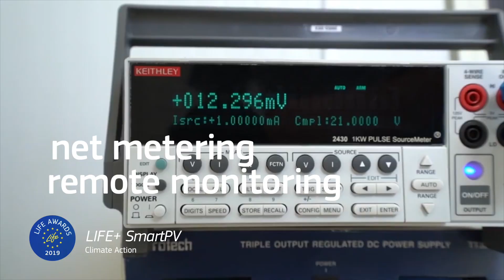LIFE Awards 2019 | Climate Action: LIFE SmartPV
Every year, LIFE programme selects the best projects (concluded) for four categories (Environment, Nature, Climate Action, Citizen's Prize) and awards them at LIFE Awards Ceremony, held during the EU Green Week. The LIFE Awards recognise the most innovative, inspirational and effective LIFE projects. If applied widely, they can have a highly positive impact on the environment, boosting economic growth and providing significant benefits for European citizens.

The 15 finalists include:
- environment projects from Italy, Spain and United Kingdom
- nature projects from Bulgaria, Italy, Poland and Slovakia
- climate action projects from Greece, Spain, Italy, Cyprus and Poland.

The projects were chosen for their contribution to environmental, economic and social improvements, paying special attention to their innovation, replicability, relevance to policy and cost effectiveness.

One of the finalists in the Climate Action category: LIFE Project SmartPV (Cyprus):

The LIFE+ SmartPV project connected around 300 solar panel owners on Cyprus in a decentralised power network. Using innovations such as remote monitoring and net metering to pay these consumers for the power they produce makes solar power better value. The Cypriot authorities have extended the payment scheme used for the pilot network to all owners of solar panels in the country. The University of Cyprus is including the results of the project in a European Joint Research Centre study. This will be used to revise the country's energy policy to favour renewables and energy efficiency, in line with EU targets. Smart net metering can be replicated in other countries, especially when combined with domestic energy storage.

Read more about LIFE programme: ec.europa.eu/easme/life